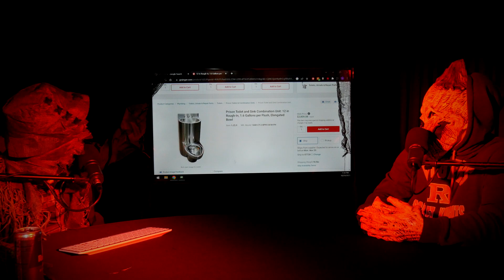The Halloween Episode! | The Z-Listers Podcast - Ep. 67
Welcome to The Z-Listers Podcast, it's episode #67! Join Blood Harvest and Jacob for the fourth and final Halloween podcast of 2023 as they discuss trick-or-treating, Halloween parties, Brady going to jail, much more!

It really helps the show! Use the hashtag ZListersPod when sharing the show on social media so we can find your post. We want to hear from you.